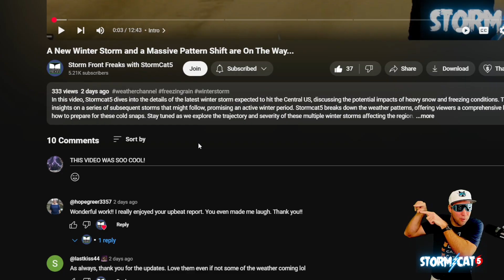Severe Weather is about to return in a BIG way....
StormCat5 talks about the multiple Severe Weather chances we are going to have over the next couple of weeks in his latest forecast Video.  In the next week, here are the days he is expecting Severe Weather as of today:

🟡 Monday April 14th Slight Risk (2/5) -💨 is the main threat, but a few 🌪️’s are possible
🟡Thursday April 17th Slight Risk (15%) - all hazards possible
🟡Friday April 18th Slight Risk (15%) - all hazards possible

After Friday, the final week of April will also likely be active with Severe Weather Outbreaks all possible

Check out the below links if you want to support or become a part of the Storm Front Freak Community: